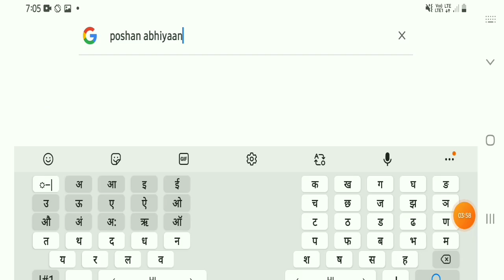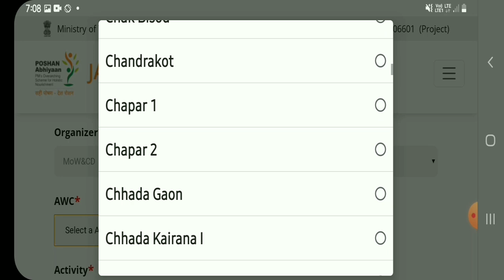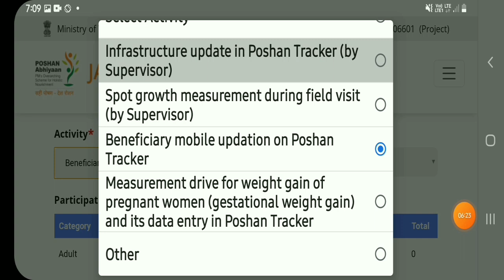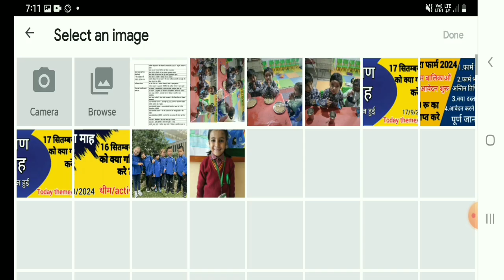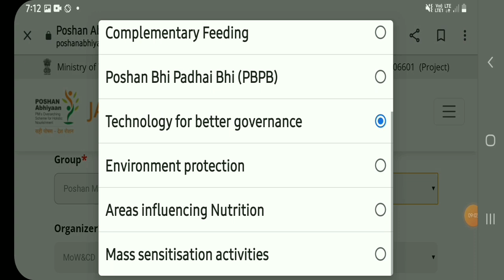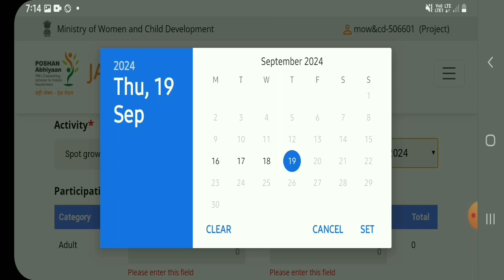पोषण माह 19 सितम्बर Activity क्या करे || Today poshan mah theme/ activity